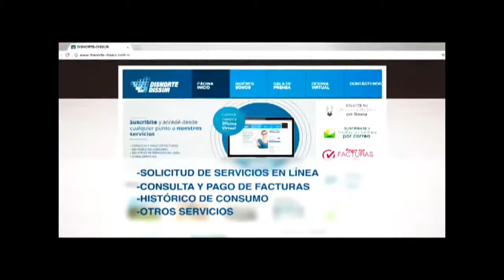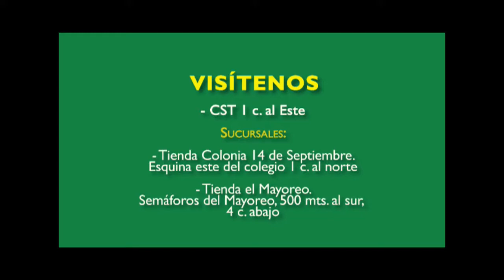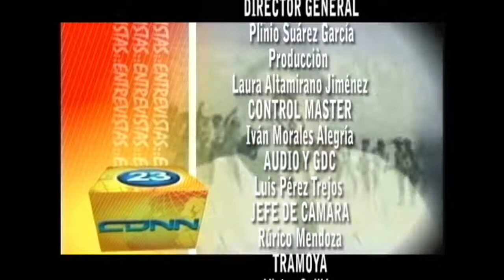Plan de trabajo de la nueva junta directiva de Anaps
Participa Ernesto Rodríguez: Presidente de la Asociación Nicaragüense de Agentes Profesionales de Seguros  (ANAPS).